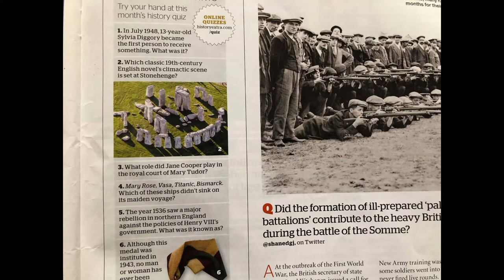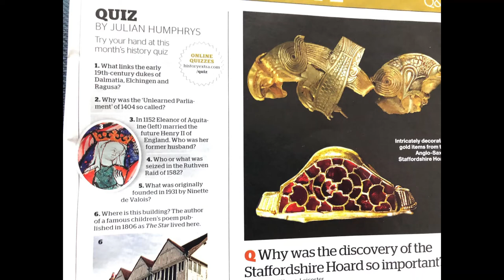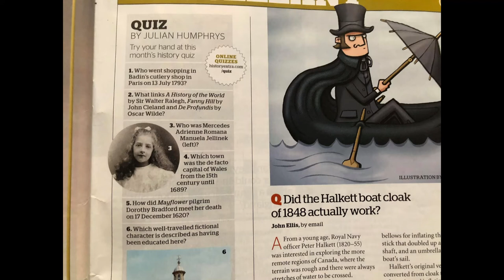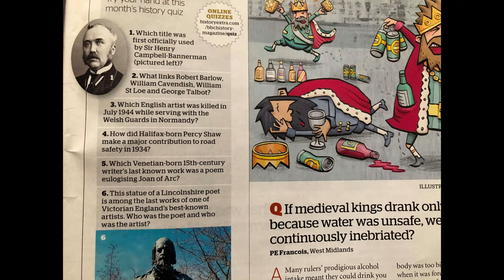BBC History Magazine Quiz February